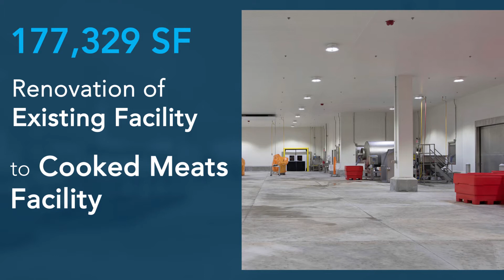Proportion Foods Highlight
ARCO/Murray converted an existing building to a cooked meats facility in Austin, TX that includes process piping, packaging and distribution, and cold storage